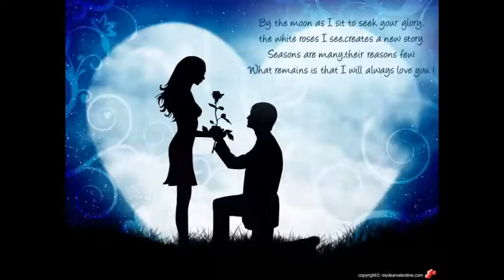Partymaskinen - Do You Wanna Be My Lady 2013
This Is Partymaskinens own english lyrics & own partydance-musicversion.
Recorded in Storfors Sweden 2013.
!!! A Real Summer Lovesong !!!